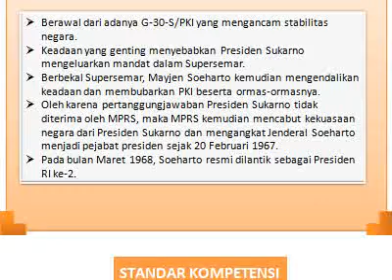56. Perkembangan pemerintahan masa Orba